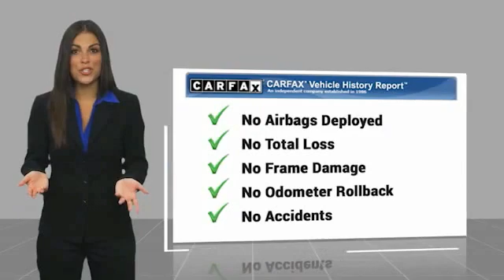2021 Volkswagen Jetta Bartow FL MM014786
2021 Volkswagen Jetta 1.4T S

1425 W. Main St.

CARFAX One-Owner.Orange 2021 Volkswagen Jetta 1.4T S1.4L TSI 8-Speed Automatic FWD Jetta 1.4T S, 4D Sedan, 1.4L TSI, 8-Speed Automatic, FWD, Orange, Storm Gray/Black w/Perforated V-Tex Leatherette Seat Trim. Recent Arrival!The THUNDER has come to Bartow, Florida! Come feel the difference of a family owned hometown dealer. Come and get...THUNDER STRUCK! Fresh Oil Change, Completely Detailed Inside and Out, This vehicle has been put through our 125 point inspection by our ASE Certified Master Technicians. At Thunder Chrysler, we carry the cleanest, lowest mileage vehicles that we can find! We pride ourselves in offering the best vehicles at fair prices! Thunder Chrysler is proudly serving.. Bartow, Lakeland, Mulberry, Lakeland Highlands, Highland City, Eagle Lake, Wahneta, Auburndale, Winter Haven, Homeland, Fort Meade, Bradley Junction, Plant City, Kathleen, Lake Wales, Tampa, Orlando. We also service the following States... Georgia, Alabama, South Carolina & more. *Price excludes tax, tag, dealer installed options, $149 electronic filing fee and $799.00 dealer documentation fee.Price guarantee may require VIN/stock number information to ensure accuracy. Please contact dealer for full disclosure on all pricing.